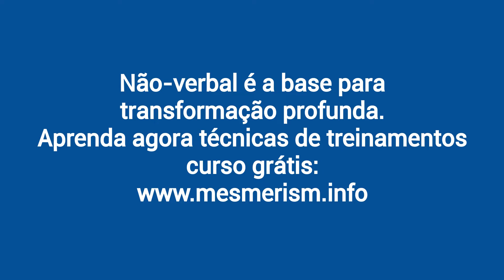Agora ela pode hipnotizar! - Induções Não Verbais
Neste vídeo você vê estudantes do Dr.Paret hipnotizando não verbalmente em seus cursos. Você verá fascinação do olhar progressivo, transe instantâneo, catalepsia e mesmerismo. O não-verbal é a base para uma hipnose mais forte e mais eficaz e uma terapia profunda.

Próximos cursos ao vivo em março e maio de 2019

Directly from dr. PARET foremost world's expert in these techniques.

O que queremos ensinar a você em nossa escola única é a ciência e a práticas secretas por trás do magnetismo animal e do fascinação real atualizado com as mais recentes descobertas quânticas. Você conectará sua preparação como um hipnotizador, mesmerista e fascinador para rejuvanização alquímica interna e técnicas de capacitação. O Dr. Paret atualizou o todo com os estudos mais recentes sobre o homem e a mente, mas mantendo o espírito dos antigos. Dr. Paret difunde o mesmerismo, o olhar hipnótico e o hipnotismo não verbal, e ele aplica com sucesso incrível esta metodologia antiga e poderosa na qual ele foi iniciador pessoalmente. QUE É MESMERISMO? O mesmerismo é completamente diferente da hipnose moderna. O NÃO VERBAL É MAIS PODEROSO QUE O VERBAL. Aprender a hipnotizar significa entender o não verbal. O MESMERISMO E a FASCINAÇÃO SÃO TÉCNICAS EUROPEAS ... As práticas do mesmerismo eo magnetismo animal provêm da escola ocidental correspondente ao uso de Prana ou Ki (Chi) no Oriente. A abordagem é muito orientada para resultados terapêuticos com fortes efeitos. OS SEGREDOS DO MESMERISMO ... No tempo, os antigos sacerdotes do Egito conheciam o PODER DOS OLHOS e do magnetismo. O que é surpreendente no mesmerismo é a sua extrema EFICÁCIA. Partes dos ensinamentos desta escola nunca foram completamente divulgadas na imprensa. O Dr. Paret, que é um profissional genuíno, ensina muitos segredos nunca divulgados antes, permitindo uma melhor compreensão das aplicações práticas dessas técnicas e sua realidade. A ESCOLA PARETIANA: sua escola é a verdadeira escola original que iniciou a redimagem do mesmerismo e do magnetismo animal e da qual quase todos os outros praticantes reais aprenderam as técnicas. Muitos dos resultados poderosos do mesmerismo são dificilmente alcançáveis, se apenas perseguidos através de hipnose verbal ou outras técnicas. O mesmerismo também está na origem da hipnose e hipnotizadores e hipnoterapeutas e todos os tipos de terapeutas só podem ganhar em aprender. Cada curso de hipnose e treinamento de hipnoterapia devem ensinar também O mesmerismo. Se você quise aprender as técnicas da hipnose rápido na realidade, você também deve manter a prática mesmerica, pois a reação não verbal é mais rápida e profunda do que a verbal.

See also our other videos on extreme magnetic and non verbal hypnotic effects as (Non verbal hypnotism and fascination), (Instant Healing with Fascination) and participate in the free course on fascination writing a blank email at And we already had students from countries were hypnosis is spelt: 催眠 Hypnoosi التنويم المغناطيسي 催眠 Гипноз Hipnosis การ สะกด จิต hypnosa hipnosis hypnose hypnotismus hipnoza хипноза hipnozë 催眠術 hipnoză सम्मोहन dáleiðsla hipnose ipnosi